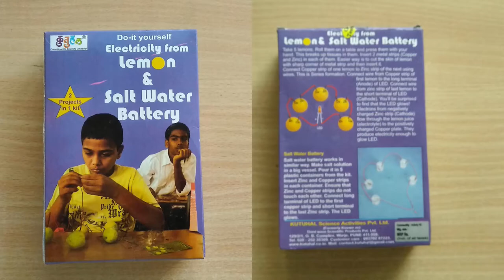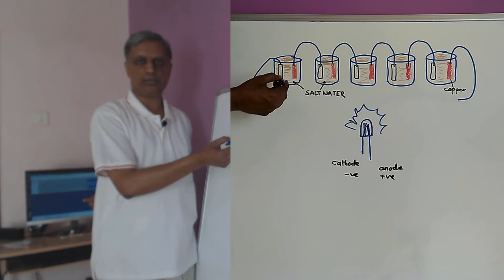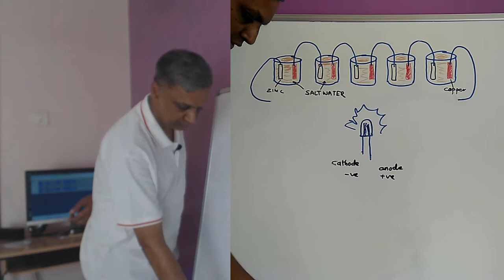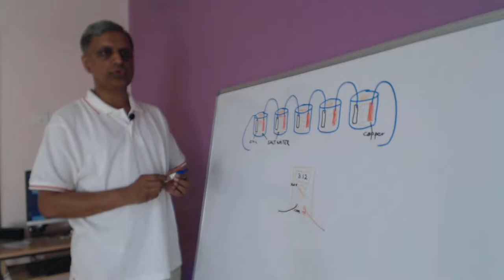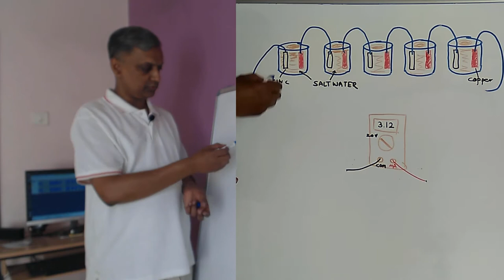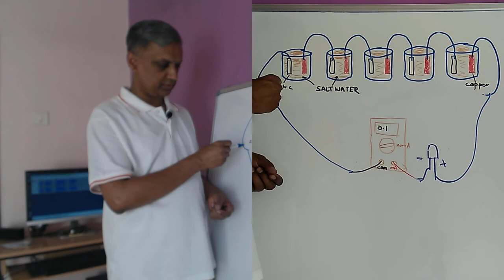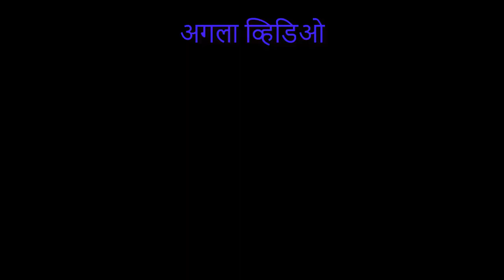Salt water battery kit with Copper and Zinc plates (Hindi)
आप इस व्हिडीओ का Creative Commons (attribution) लायसन्स के तहत डाउनलोड कर के किसी भी प्रोजेक्ट /एजुकेशनल  परपज के लिए इस्तेमाल कर सकते हैं.
इस एक्सपेरिमेंट में इस्तेमाल किये गए किट का लिंक अमॅझॉन वेबसाईट पर
Salt water battery kit